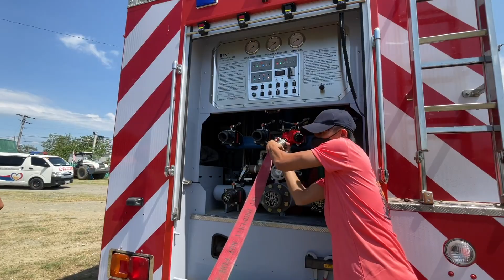CFAG BARANGAY 8 - 1st RESCUELYMPIC 2023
The Community Fire Auxiliary Group or CFAG, established under the BAYANIHAN Program, is a neighborhood-based organization anchored on the Filipino “bayanihan” concept of communal unity, work, and cooperation to achieve a particular goal.